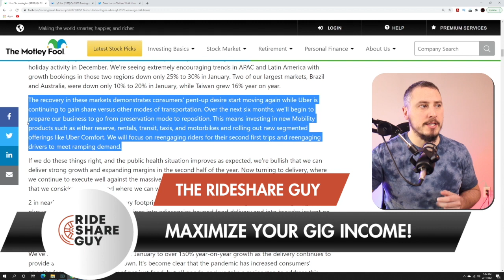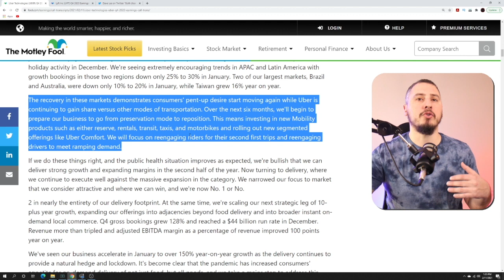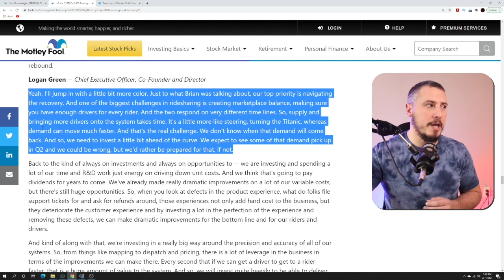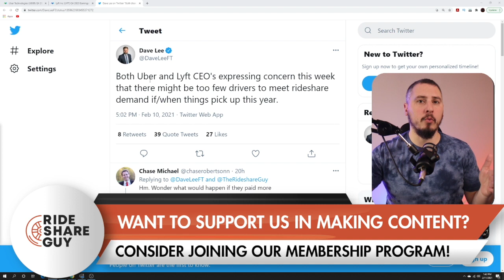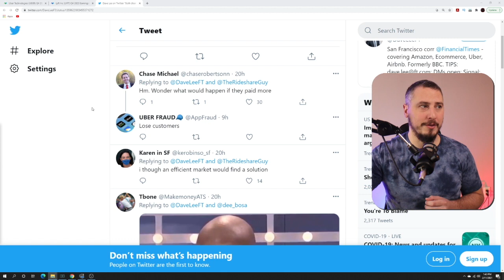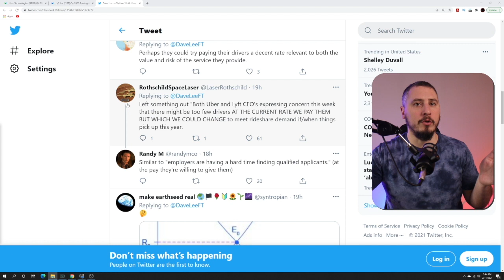Lyft & Uber’s Driver Supply Is Running Out!?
The Uber earnings report and the Lyft earnings report for the last quarter of 2020 has been released. With the earnings report comes the earnings call for the rideshare companies. On the call, both the Uber CEO Dara Khosrowshahi and Lyft CEO John Zimmer said that they have concerns about the demand for rideshare increasing while the driver supply remains the same or may even shrink. In this video, RSG contributor Chris covers this and what it could mean in the form of rate increase for drivers.

Join millions of users already saving up to 25¢ per gallon by using this great new gas cashback app